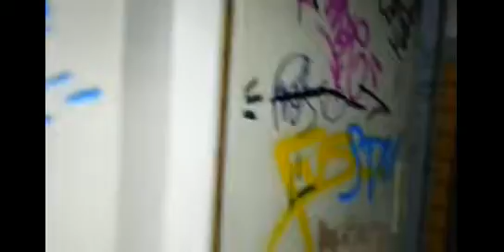★ Lost Places (Cisch Club│Berlin)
Hallo wir waren vor einiger Zeit mal wieder unterwegs, diesmal ging es in den ehemaligen Cisch Club Berlin. Dort vor Ort sahen wir uns mal etwas genauer um, die Tour führt uns durch den einstigen Haupteingang bis hoch auf das Dach des einstigen Klubs !!!

--== Hinweis !!! ==--
Der Klip wurde so geschnitten, das er aus der Liveansicht eines Besuchers her erinnert !!!

Пожалуйста, оцените мои клипы !!!
Veuillez évaluer mon Clip !!!
Παρακαλείστε να αξιολογήσουν κλιπ μου !!!
يرجى تقييم بي كليب

Copyrights by Porno KingPin No.1 !!!